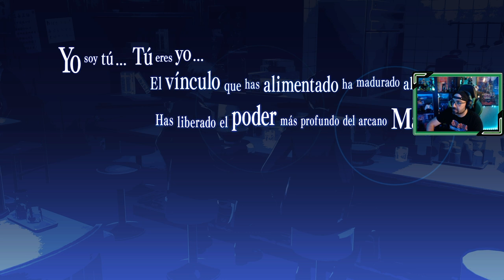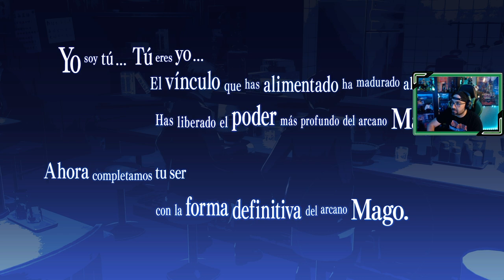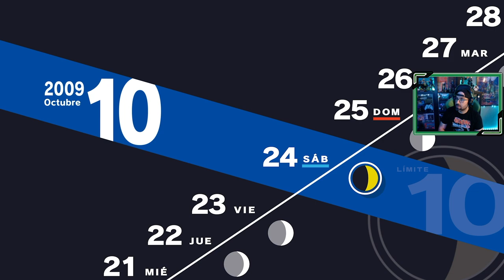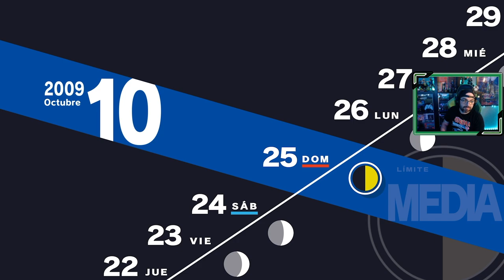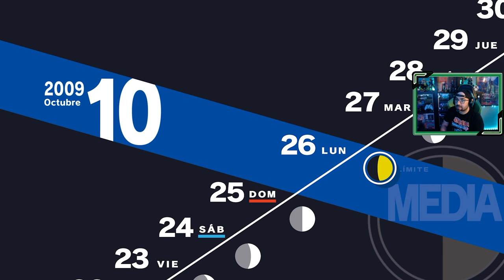Persona 3 Reload | # 44 | "Kenji Tomochika"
Concluimos la historia de Kenji Tomochika, nuestro primer compañero del instituto, que tuvo su historia con una profesora del instituto.

1. Primer día de instituto
2. SEES - Sociedad Extraescolar de Ejecución de Sombras
3. Torre Tártaro
4. Nuevos confidentes [ 22 Abril ]
5. Consejo estudiantil [ 25 Abril ]
6. Mejorando confidentes [ 7 Mayo ]
7. El incidente del Monorraíl [ 7 Mayo ]
8. Exámenes [ 12 Mayo ]
9. Avanzando en la Tártaro [ 23 Mayo ]
10. Hidetoshi y la normativa del instituto [ 25 Mayo ]
11. Fantasmas en el instituto [ 29 Mayo ]
12. La desaparición de Yamagishi [ 3 Junio ]
13. Fuuka [ 8 Junio ]
14. Mitsuru entra en juego! [ 13 Junio ]
15. Keisuke, y el club de arte [ 15 Junio ]
16. El perro del sacerdote [ 17 Junio ]
17. Los extraños de la Hora Oscura [ 22 Junio ]
18. Un monje inusual [ 26 Junio ]
19. Champs de Fleur [ 2 Julio ]
20. Últimas clases antes de las vacaciones [ 8 Julio ]
21. Viaje a la isla de Yakushima [ 18 Julio ]
22. Aigis [ 20 Julio ]
23. Koromaru, el nuevo integrante del grupo [ 23 Julio ]
24. La puerta Monad [ 2 Agosto ]
25. Avanzando en Tártaro [ 3 Agosto ]
26. Instalación subterránea [ 4 Agosto ]
27. Hayase, un nuevo confidente [ 15 Agosto ]
28. Últimos días de las vacaciones de verano [ 19 Agosto ]
29. Noches de agosto en Tártaro [ 20 Agosto ]
30. Días de Cine y Tártaro  [ 23 Agosto ]
31. Ken Amada [ 25 Agosto ]
32. El regreso a clases y la Luna de Septiembre [ 1 Septiembre ]
33. La chica misteriosa [ 6 Septiembre ]
34. La decisión de Shinjiro  [ 10 Septiembre ]
35. La preocupación de Ken Amada [ 15 Septiembre ]
36. Las palabras de Takaya [ 17 Septiembre ]
37. El festival cultural del instituto [ 21 Septiembre ]
38. El final de la historia de la pareja de ancianos [ 24 Septiembre ]
39. Una noche en Tártaro [ 30 Septiembre ]
40. La solución de Aragaki [ 2 Octubre ]
41. El avance de Ken [ 5 Octubre ]
42. Días de Tártaro [ 7 Octubre ]
43. Despedida de Natsuki, exámenes, y Tanaka [ 10 Octubre ]
44. Kenji Tomochika [ 21 Octubre ]